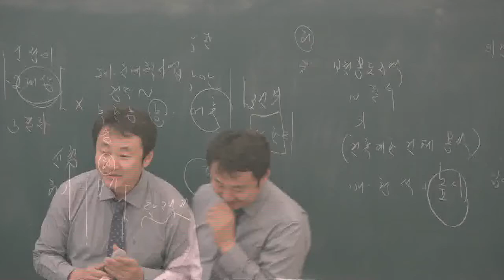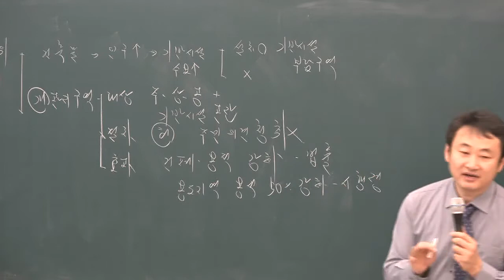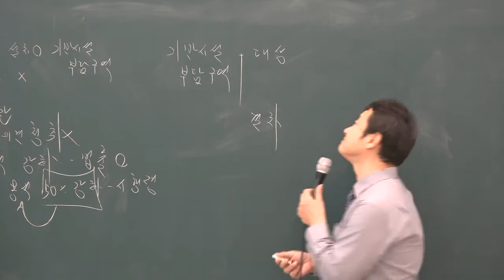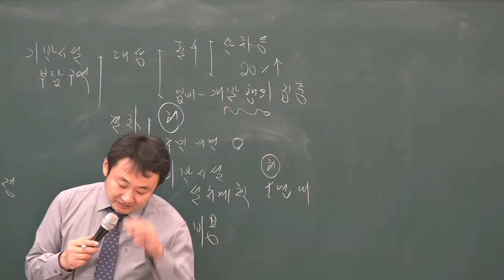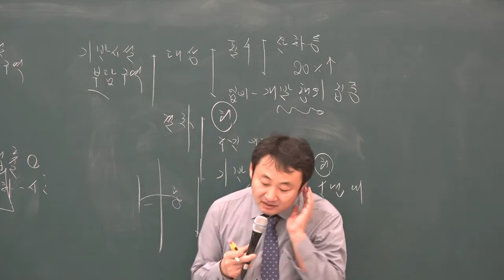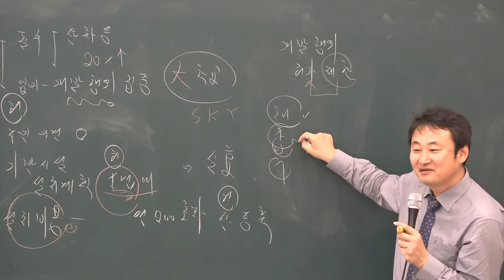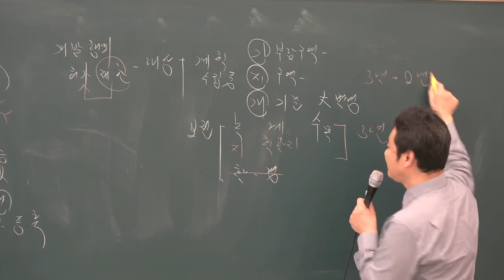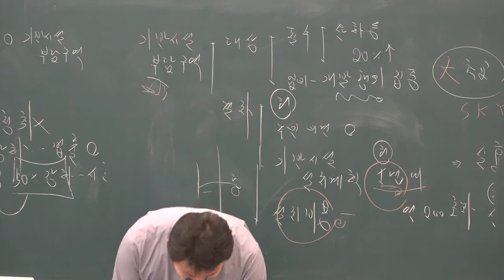[공전무] 2019년 공인중개사 부동산공법 기본이론 2-20